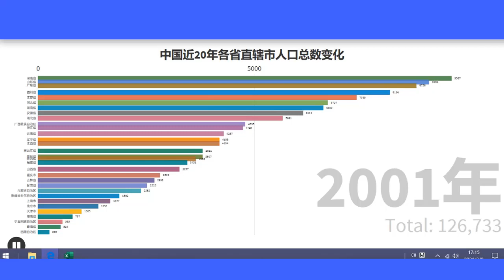Demographic change of Chinese regions in the past 20 years